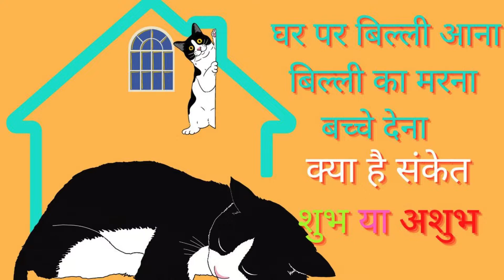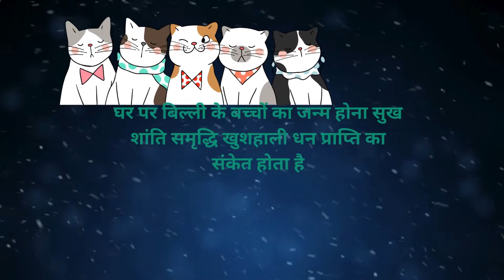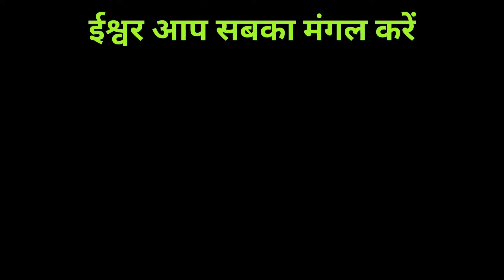घर में बिल्ली आना क्या दर्शाता है 🐈🐈‍⬛घर में बिल्ली का मरना या बच्चे देना कैसा होता है शुभ या अशुभ ?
घर में बिल्ली आना क्या दर्शाता है 🐈🐈‍⬛घर में बिल्ली का मरना या बच्चे देना कैसा होता है शुभ या अशुभ ?  घर में बिल्ली आना क्या दर्शाता है क्या संकेत देता है बिल्ली का आना घर में कैसा होता है संकेत क्या घर में बार-बार बिल्ली का आना घर में बिल्ली का मर जाना घर में बिल्ली की लाश मिलना घर में बिल्ली के बच्चे आ जाना या बिल्ली का बच्चे पैदा कर देना कैसा होता है ऐसा होने पर क्या करना चाहिए यदि बिल्ली घर में मर जाती है तो क्या करें उपाय